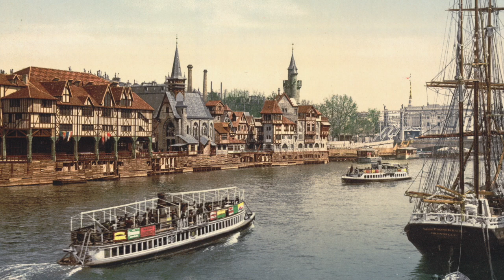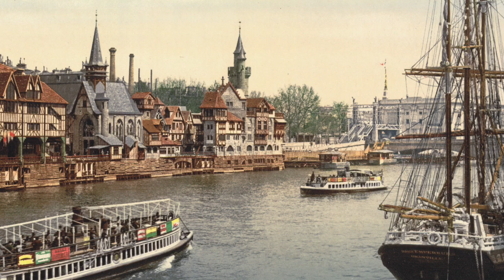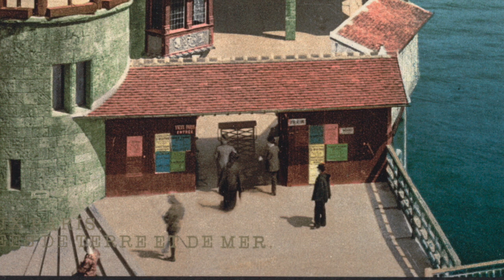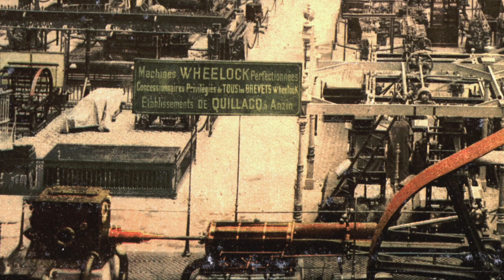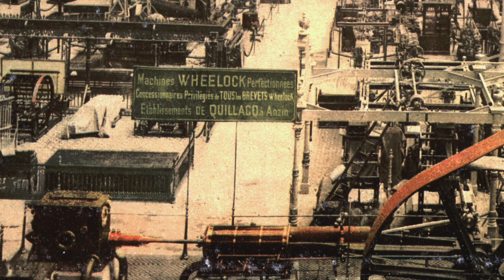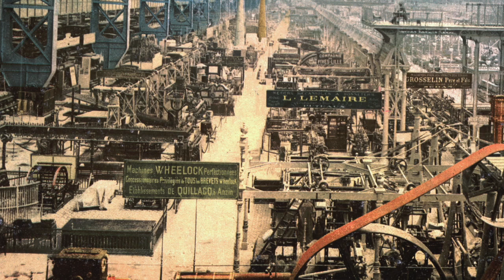Théodore Dubois - Symphony No. 3 (1923)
Clément François Théodore Dubois (Rosnay, 1837 – Paris, 1924)
Symphony No. 3 in A minor, "To the memory of my friend C. Saint-Saëns" (1923)

Movements:
1. Allegro (0:00)
2. Andante molto espressivo (10:28)
3. Allegretto (17:35)
4. Largo - allegro maestoso, sans lenteur e chaleureux (19:49)

Played by the Jupiter Symphony Orchestra, conducted by Jens Nygaard

This symphony is already represented on the (very interesting) Ars Gallica channel, but I'm uploading it here because that recording lacks the work's first minute or so, and I feel the editor has been a bit over-zealous in his attempts to eradicate the monumental amount of hiss, resulting in some loss of detail and a rather harsh and sharp sound. Obviously, this is a matter of preference, but my version is a bit "hissier" but, I hope, easier to listen to, and complete. Still, it's hardly perfect; Dubois's other two symphonies are represented on decent modern recordings, and I feel that this one deserves a better outing, too.

Images: Exposition Universelle, Paris (1889). Source: Library of Congress Photochrom Library, CC-BY SA 4.0.